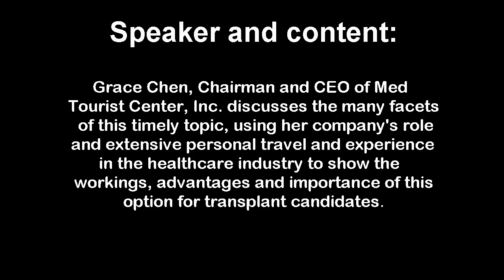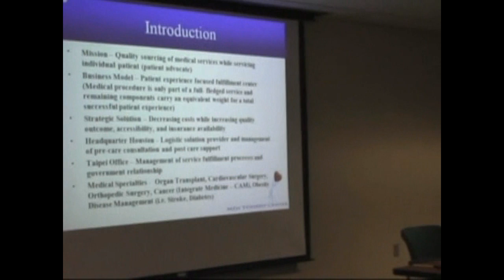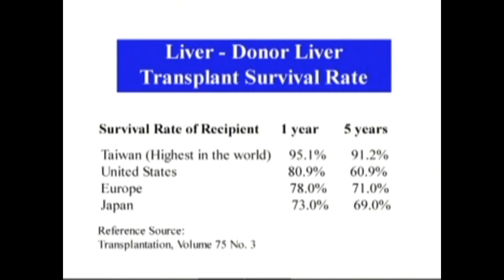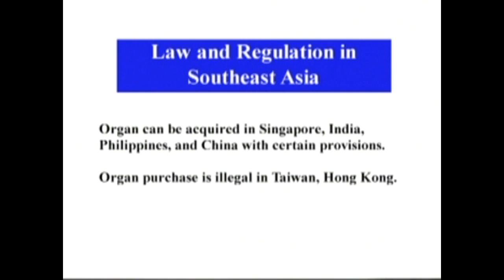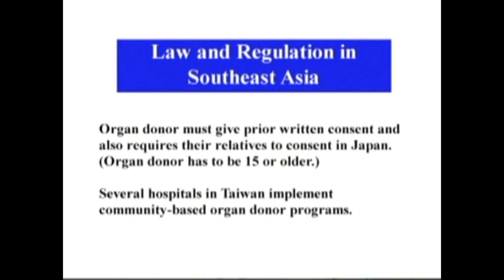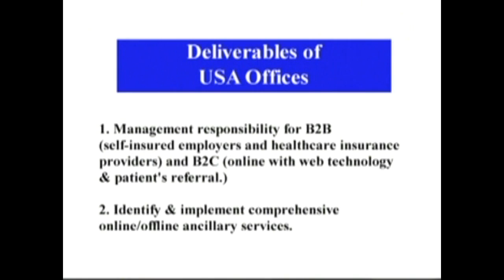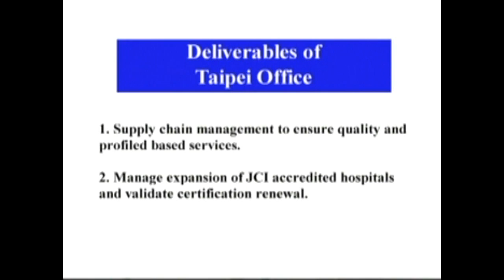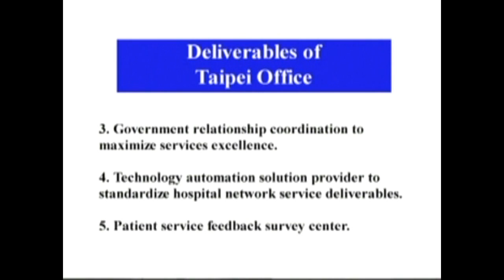TRIO Library Pgm #14 "Transplant Tourism" by Grace Chen Feb 18, 2010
Grace Chen, Chairman and CEO of Med Tourist Center, Inc. discusses the many facets of this timely topic, using her company's role and extensive personal travel and experience in the healthcare industry to show the workings, advantages and importance of this option for transplant candidates.